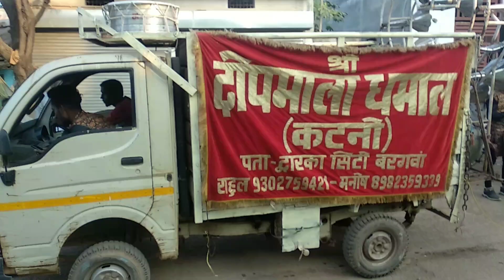my new vlogs welcome mere yaha ke bagwat starting😎😎